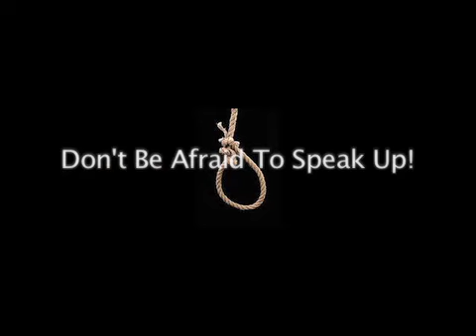davone date rape psa.mov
date rape